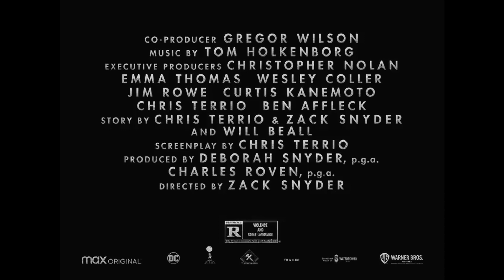Teaser da Mulher Maravilha no Liga da Justiça de Zack Snyder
Assista aqui o Teaser da Mulher Maravilha no Liga da Justiça de Zack Snyder

☻►Quer Mandar algo? Mande aqui:
Irmãos Piologo
Caixa Postal 622
Indaiatuba-SP
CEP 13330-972